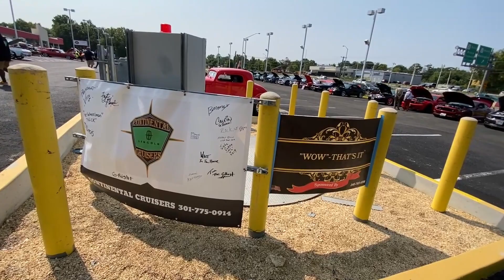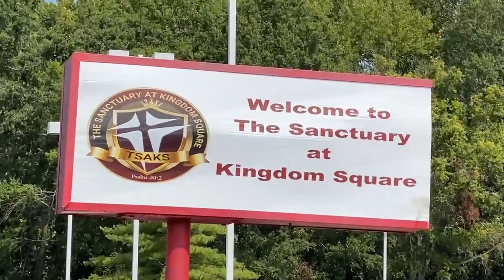Continental Cruisers Car Show Upper Marlboro MD 09-17-2022